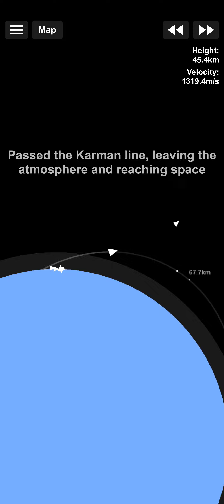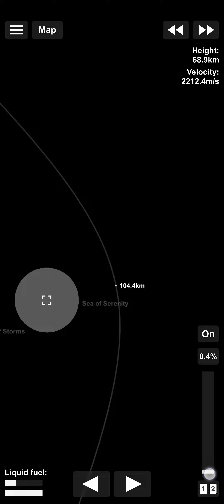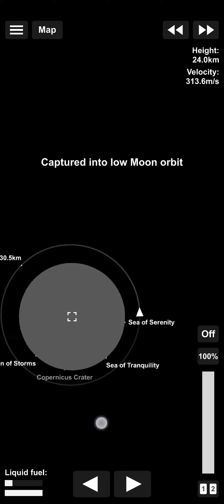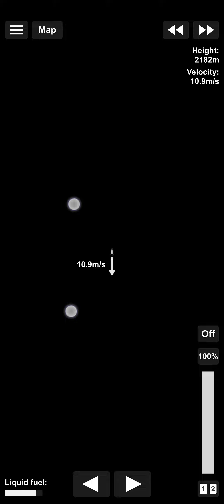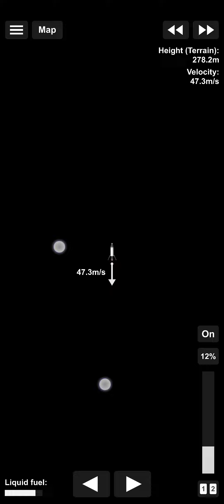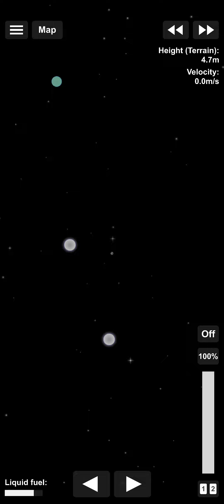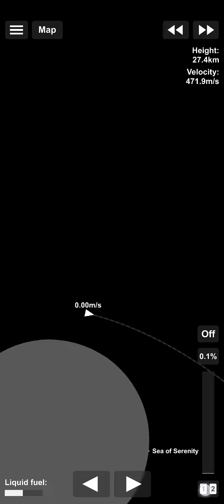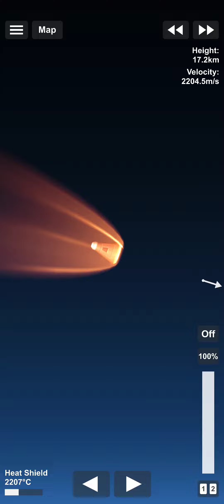sfs going to the moon no dlc for beginners